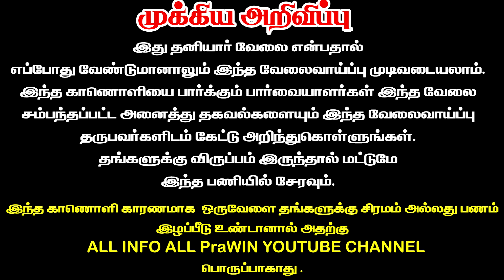📱 👉Without Investment 🔥 தமிழ் தெரிந்தால் போதும் | Work From Home jobs in Tamil jobs 2023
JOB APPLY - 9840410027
நமது சேனலில் விளம்பரம் செய்ய தொடர்பு கொள்ளவும் -

business ideas
small business ideas at home in tamil
homemade business in tamil,
business tamil,
ladies business ideas at home,
work from home job ideas for women's in tamil,
business ideas for women at home in tamil,
vero's Tales youtube channel
new business ideas 2023,
ladies home business in tamil,
work from home business ideas,
homemade business ideas,
small business in tamil,
home based business in tamil,
home business ideas tamil,
packing business at home in tamil,
work from home,
business at home for women,
business for women,
house work business tamil,
ladies work from home ideas
new business ideas in tamil,
work from home ideas for women,
tamil business,
work at home for women,
best business ideas for women,
best home business ideas for ladies in tamil,
business ideas for housewives at home,
craft business from home,
homemade business for women,
new business ideas 2023 tamil,
best business for women at home,
best business ideas for women from home,
business ideas for ladies,
home business for women in tamil,
home jobs for women in tamil,
ladies business ideas in tamil,
small business,
small business ideas at home for ladies in tamil,
smart business ideas in tamil,
home business ideas in tamil for ladies,
homemade business,
investment ideas in tamil,
online business tamil
small business for women
small business ideas at home for ladies
small business ideas women 2023